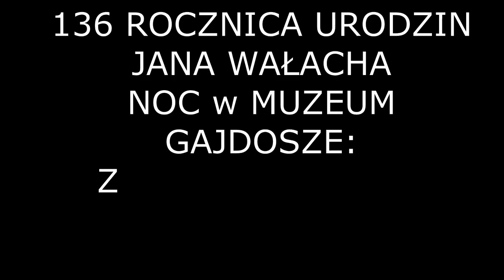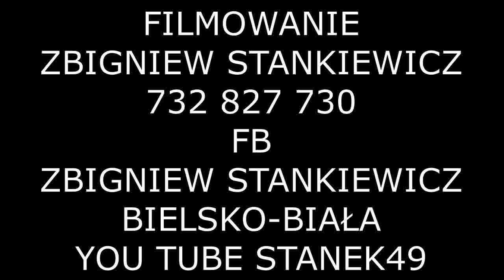STANEK49 136 ROCZNICA URODZIN JANA WAŁACHA GRAJĄ ZBIGNIEW WAŁACH i JAN KACZMARZYK ISTEBNA 08.08.2020